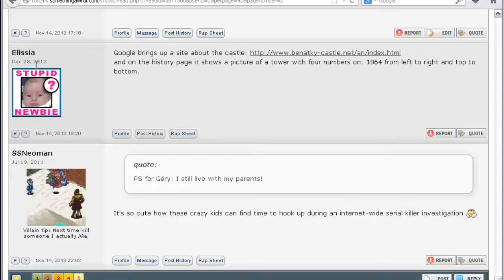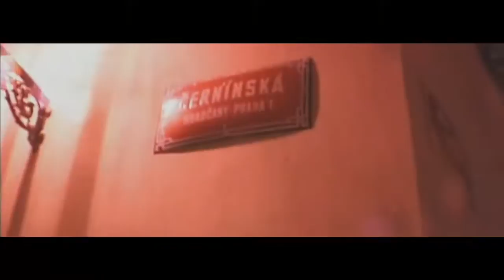Let's Play Missing Since January (In Memoriam) Chapter 12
The end of PHATITI, continuing through SUBOS, and starting TEUCHMOS. Another victim is claimed in Prague!